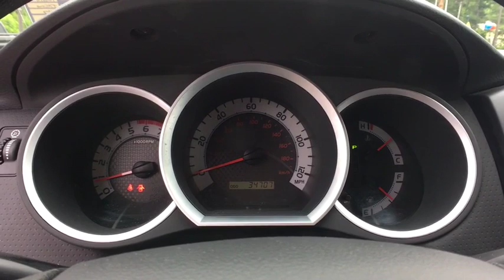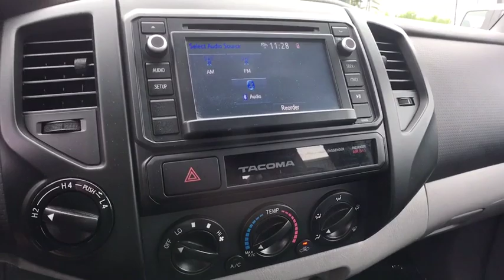2015 Toyota Tacoma Brattleboro, Bellows Falls, Keene, Claremont, Greenfield, VT P1233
Magnetic Gray Metallic U 2015 Toyota Tacoma available in Brattleboro, Vermont at Faith's Ford Brattleboro. Servicing the Bellows Falls, Keene, Claremont, Greenfield, VT area.

Magnetic Gray 2015 Toyota Tacoma Base V6 4WD 5-Speed Automatic 4.0L V6 EFI DOHC 24VbrbrOdometer is 21016 miles below market average!brbrbr4WD.brbrAwards:br  * JD Power Initial Quality Study (IQS)   * 2015 KBB.com Best Resale Value AwardsbrbrbrReviews:br  * Choice of four-cylinder or V6 power; good four-cylinder fuel economy; serious off-road prowess; standard touchscreen; convenient size; strong resale value. Source: Edmundsbr  * If you're looking for a compact pickup with a solid gold reputation for durability and reliability, the short list of choices will likely land you in one of the many 2015 Toyota Tacoma models. Off-roaders will appreciate the new TRD Pro Series. Source: KBB.combr  * Get ready to have some serious fun with the most adrenaline-inducing lineup of off-road vehicles ever unleashed, the 2015 Toyota Tacoma Pro. It has muscular curves and a rugged look, complimented by large bumpers, bulging fenders, and a big grille. The 2015 Tacoma starts the adventure with available 4WD, an electronically controlled transfer case, stability control sensors and available BFGoodrich off-road tires, to deliver maximum traction. Whether it is for work or play, the Tacoma can handle all you throw at it in a more manageable form than a full-size pickup. Offered in three cab: Regular Cab fits up to 3 people, the Access Cab seats 4, and the Double Cab with large four doors and spacious interior for 5. Each cab size can be purchased as a Rear-Wheel Drive, or with 4WDemand part-time 4WD that can switch from 2WD to 4WD and back even while the vehicle is in motion. Each drivetrain is available with an automatic or a manual transmission. The exception is the Double Cab 4x2s, which are automatics only. All Regular Cab trims are powered by a 2.7-Liter, 159 Horsepower, 4-Cylinder engine. The Access Cab and Double Cabs add an optional 4.0-Liter, 236 Horsepower V6, exclusive to certain trims. Its fiber-reinforced composite bed has better impact strength than steel. Everywhere you look, you'll find thoughtful additions like rails, rings and compartments that make loading/unloading super easy. The interior has a modern urban feel, with controls and instruments that are easy to see and use. Sit inside and appreciate its intuitive feel, that is easy to maintain and comfortable as well. Offered with four levels of Entune audio, which uses compatible smartphones to provide access to information, entertainment and navigation. Source: The Manufacturer Summary